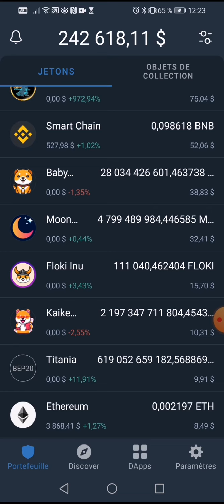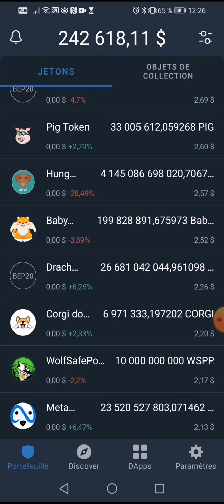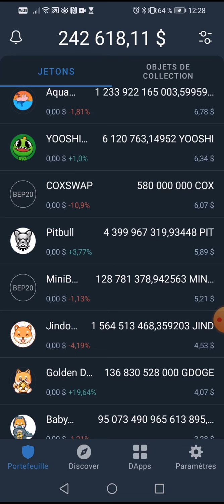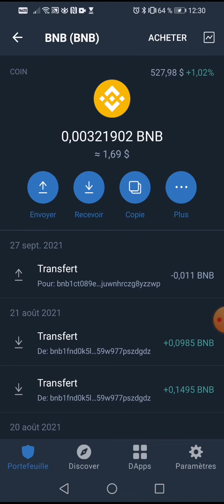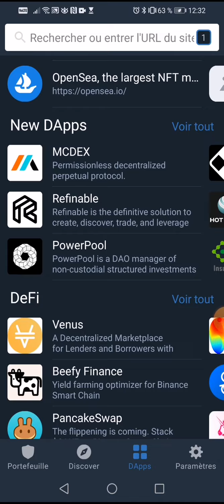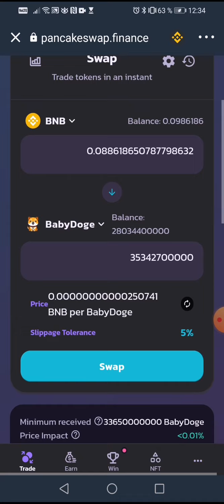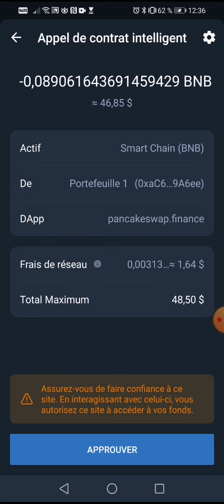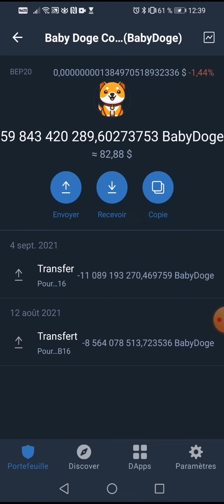👣↗️pour les débutants 👌🎀✔️👉Comment Acheter des milliards de de jetons babydoge vai pancakeswap👌🎁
🔔VOICI L'EXCHANGER CENTRALISES POUR ACHETER MOINS CHERE OU TRADER BABYDOGE TRES FACILEMENT ✅🔥GATE.IO 👇👇👇👇 et réduisez vos frais de 30% sur chaque Trade avec mon lien le meilleur exchanger au monde

👇▬▬▬▬▬▬▬ EXCHANGERS CRYPTO CENTRALISES (CEX & DEX) avec COMMISSION ▬▬▬▬▬▬▬ 🎯

🔔 Merci 😊